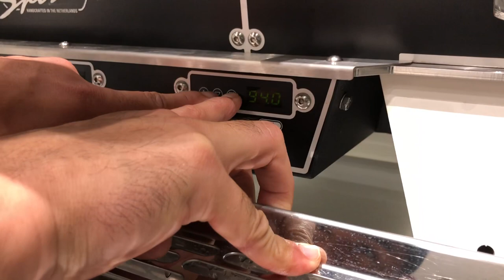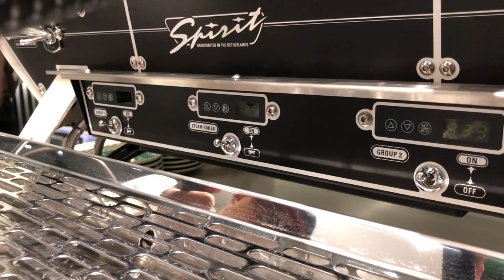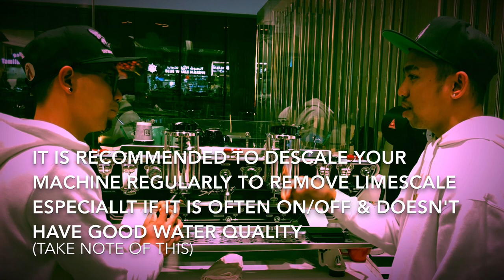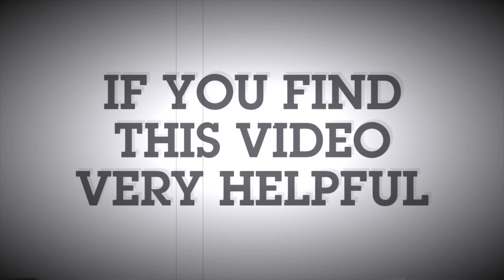Mga Importanteng Detalye sa Loob ng Espresso Machine | VLOG 5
Ibinahagi ni Master Sandy sa pinakasimpleng paliwanag ang mga kapasidad ng mga parte ng Espresso Machine at ano ang mga dulot nito sa pag-extract ng Espresso.

Featured Machine Information;
Standard equipped with 2 external pumps. One to extract coffee, one to re-fill the steam boiler and to add some cold water to the hot water spout. This to ensure the steam boiler will be re-filled without affecting the coffee extraction, even during very busy times when for hours on end one or more groups are activated. To ensure the hot water supply is always at the correct same temperature, the re-fill of the steam boiler is deactivated during hot water supply.
Shot timers, installed in full view,  right above each group.
Illuminated rear panel, optionally with printed custom logo.
Intuitive operation by levers. Group levers offer 2 automatic shot volumes per group. These can also be programmed at endless, to offer on-off operation.
Self-bleeding groups.
Auto-back-flush program, all groups pressurize and discharge simultaneously 8 times.
One separate PID temperature controller for each boiler, display in full easy view.
Energy saving Eco mode on each temperature controller, for nights and/or weekends.
Energy saving hot water system. Some cold is added to the hot water, so less heated water is needed. This mix provides a steady, non-spattering stream with the correct temperature to prepare Americanos. The hot water is  controlled by a quick to adjust timer.
Choice of touch pad to activate the group, offering 4 automatic volumes plus continuous, or the Bastone lever, offering 2 automatic volumes plus continuous. The touch pad can easily be swapped for a Bastone bracket, or vice versa, also later.
Drip tray quickly adjustable in height, optionally a raised tray for espresso cups is available.
Stainless steel filter holders with KvdW POM handles.
Slow automatic infusion process, with step less build of pressure to full extraction mode. This allows a finer grind, creating more surface, so a higher yield in the cup, less chance on channelling,   preventing fines to travel down.
Wide choice in filter baskets, both sizes as types.
Rubber group gaskets remain flexible forever, do not become hard or brittle.
Membrane type group screen, very nice dispersion, less coffee sucked up by discharge of pressure at end of extraction. Remains clean longer.
Heat neutral polymer dispersion block, no loss of heat, no baking on of oils and fats, remains clean longer.
Heavily protected heating element (extra safety level probe, cut-out switch with feeler against element in water, machine shuts down when any of the solenoid valves remains open for longer than 120 seconds).
Entire frame in stainless steel only, powder coated in crackle black, optionally bare.
Large steam boiler capacity:10.5ltr. with Duette, 19.5ltr. for the Triplette.
Large coffee boiler capacity, total of 2.1ltr. each.
Elevated position of body, easy cleaning of bar surface, yet low enough to allow comfortable barista-customer contact.

Harmony